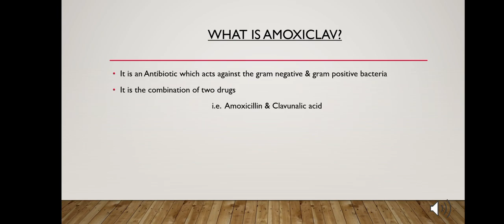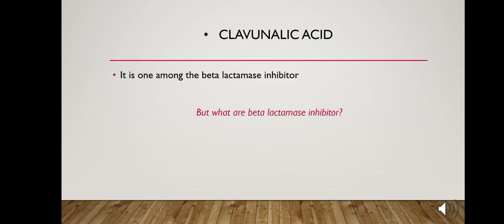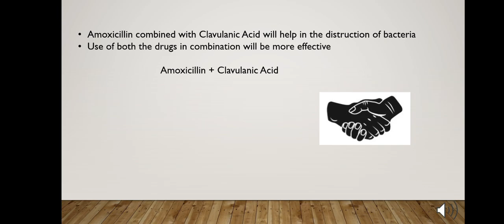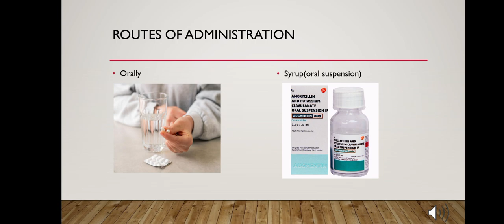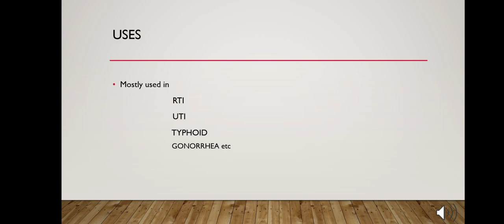Amoxicillin & Clavulanate Tablet Hindi/English || Dose action use || Best explaination || Antibiotic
Hi friends, aaj hum mostly preferred antibiotic by the doctors k baary mey discuss karengy
we will study about its
Mechanism of action
Combination
Uses
trade names
dosage

Attention
●This medicine must only be taken under the supervision of doctor
●One shouldn't buy this medicine without prescribed letter